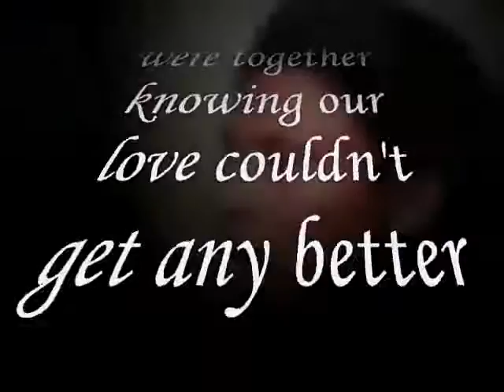O = the Options ,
do.
do so
Money is an excellent servant, but the host
very bad.